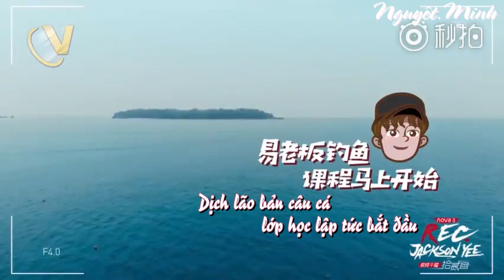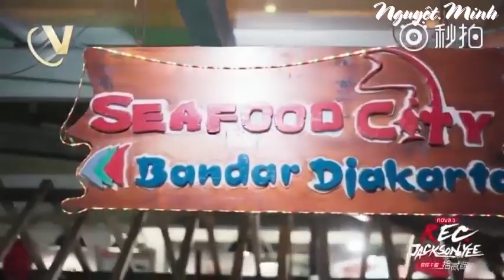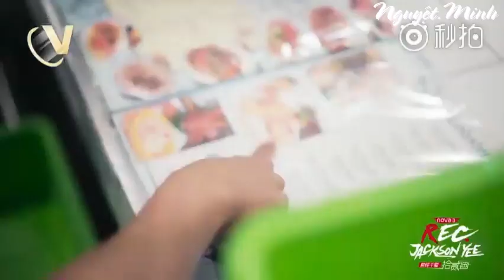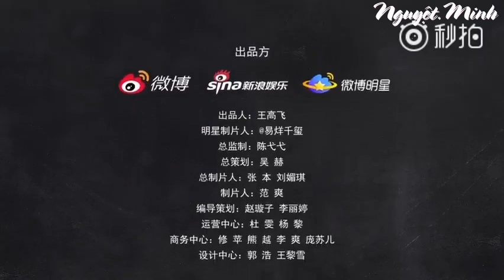【VietsubTFBOYS Dịch Dương Thiên Tỉ】Dịch lão bản mua cá bút kí Bức họa thứ tư【REC. JACKSON YEE】